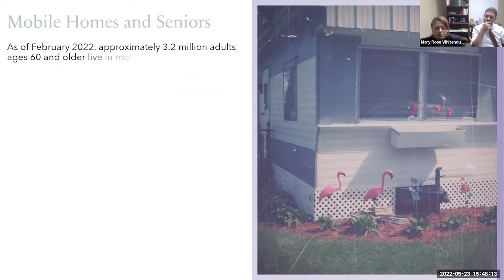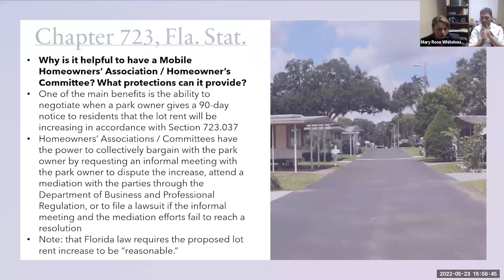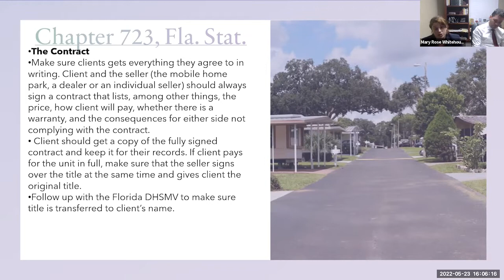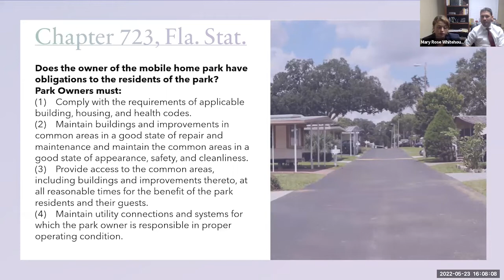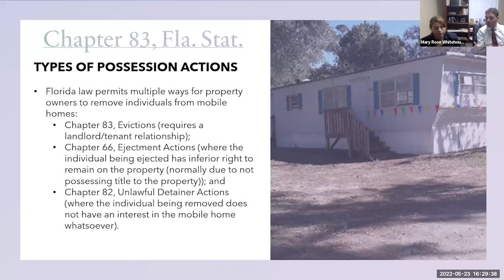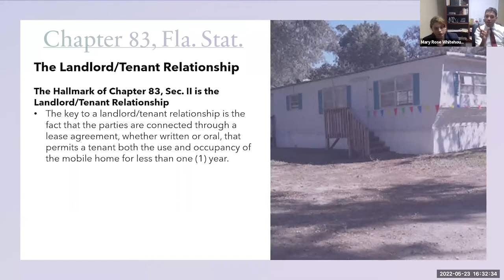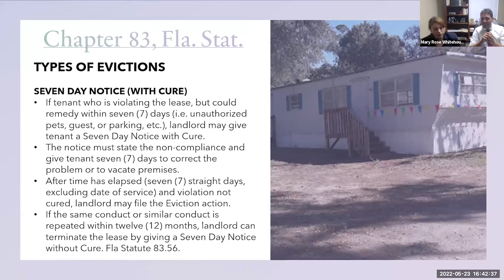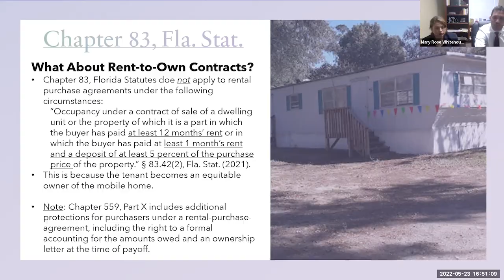Florida Elder Justice Conference 2022: Mobile Home Parks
Gio Bush | Staff Attorney, Legal Services of North Florida, Inc.
Mary Rose Whitehouse | Staff Attorney, Legal Services of North Florida, Inc.

A presentation about the rights of mobile home park tenants in Florida. In Florida, many seniors own mobile homes but reside in parks where they rent the lot for their mobile homes. They may be owners and renters at the same time. This session will discuss the law and rights of those living in mobile homes in Florida